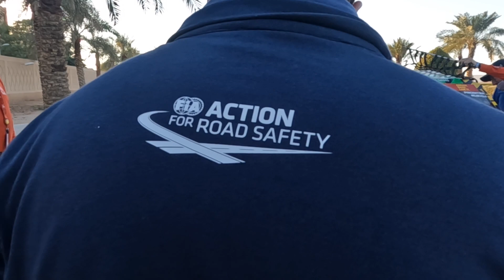Rally Dakar 2022. Sebastián Guayasamín, Etapa 5. Tomas 2